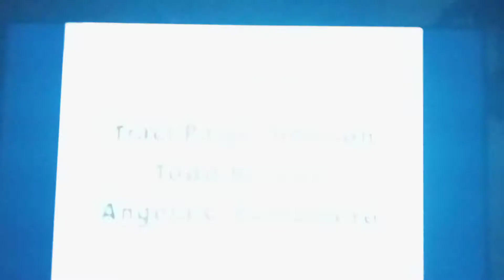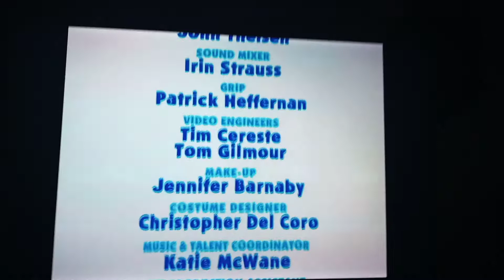Blue's Clues I Did That Credits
Nick Jr 2003